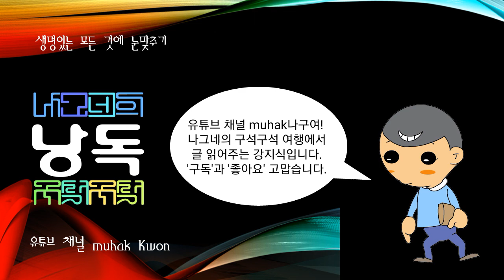이종무, 고려 말 조선 초의 무신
고려 말 조선 초의 무신

본관 장수(長水). 시호 양후(良厚). 1381년(우왕 7) 아버지와 함께 왜구를 격파한 공으로 정용호군(精勇護軍)이 되고 1397년(태조 6) 옹진만호(甕津萬戶) 때 왜구가 침입, 성을 포위하자 이를 격퇴하여 첨절제사(僉節制使)에 올랐다. 1400년(정종 2) 상장군으로 제2차 왕자의 난에 공을 세워 이듬해 좌명공신(佐命功臣) 4등으로 통원군(通原君)에 봉해졌다.

1406년(태종 6) 좌군총제(左軍摠制), 1408년 남양수원등처조전절제사(南陽水原等處助戰節制使)·중군도총제(中軍都摠制) 등을 거쳐 이 해 장천군(長川君)에 개봉(改封)되었다. 1409년 안주도병마사(安州都兵馬使), 1411년 안주절제사(安州節制使), 1412년 별시위좌이번절제사(別侍衛左二番節制使)로 정조사(正朝使)가 되어 중국 명(明)나라에 다녀왔다.